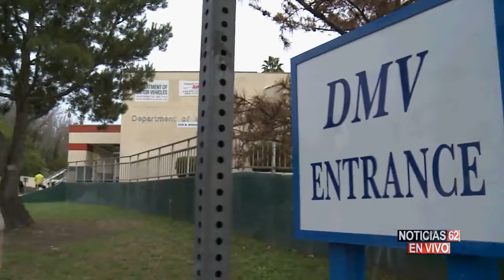Rechazan la nueva matricula consular Guatemalteca-Noticias 62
Hay un problema que está afectando a la comunidad guatemalteca en California, especialmente aquí en Los Ángeles. El departamento de vehículos motorizados está rechazando la nueva matricula consular.